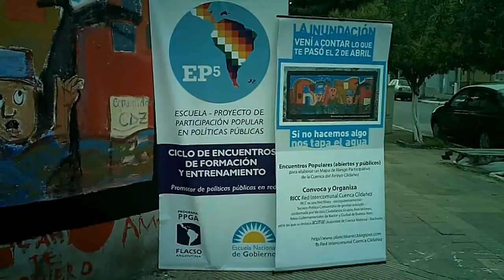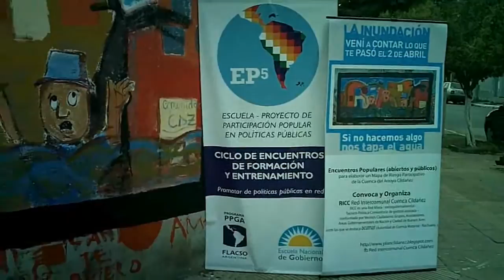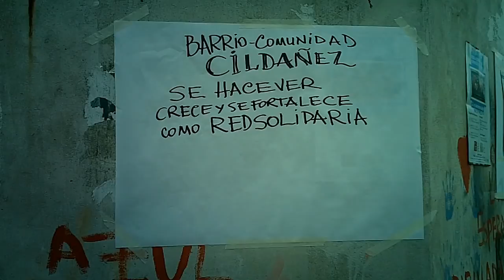1er año del Merendero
Video grabado el 28-12-13.